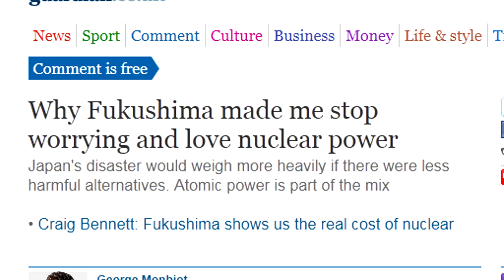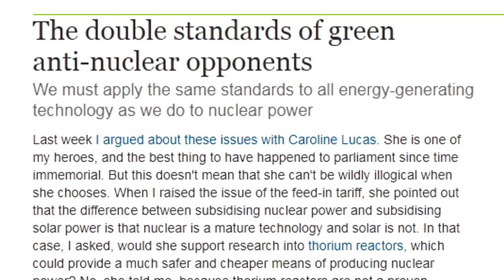Kirk quotes George Monbiot on Caroline Lucas refusal to support thorium ( / LFTR / MSR ) research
- Kirk Sorensen discusses solar & wind subsidies, as part of his larger argument that Liquid Fluoride Thorium Reactor technology should be aggressively researched.